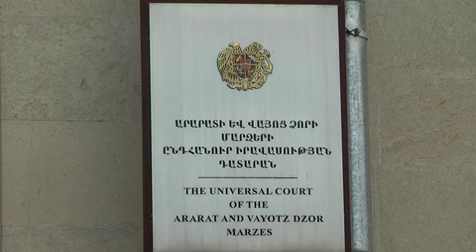Dataran@ 10 tarva azatazrkman e datapartel knoj spanac Yanis Sarkisovin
Արարատի եւ Վայոց ձորի մարզերի ընդհանուր իրավասության դատարանը` դատավոր Թաթուլ Պողոսյանի նախագահությամբ, այսօր՝ հոկտեմբերի 14-ին, 10-ը տարվա ազատազրկման է դատապարտել Յանիս Սարկիսովին, որը մեղավոր է ճանաչվել գրեթե մեկ տարի առաջ կնոջը` 20-ամյա Զարուհի Պետրոսյանին ծեծելով սպանելու մեջ:
Դատաքննության ողջ ընթացքում վկաների մեծ մասը պնդել է, որ մանկատան սան Զարուհի Պետրոսյանը պարբերաբար ծեծել են Յանիս Սարկիսովը և նրա մայրը, իսկ դեպքի օրն էլ` սեպտեմբերի 30-ին, նրան ծեծելով նետել են աստիճաններից: